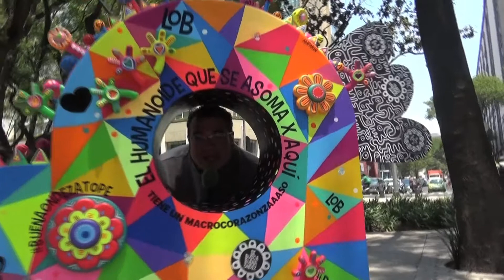El corazón de más ondirry y buena onda